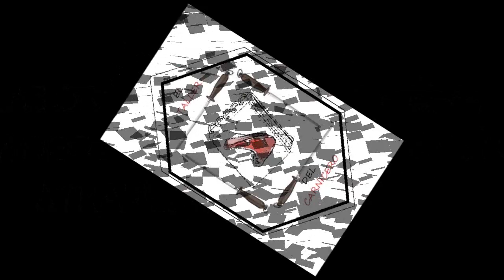EL TALLER del Carnicero.wmv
TODO LO QUE PODRAS ENCONTRAR EN EL TALLER DEL CARNICERO